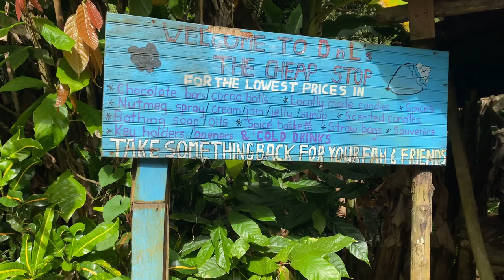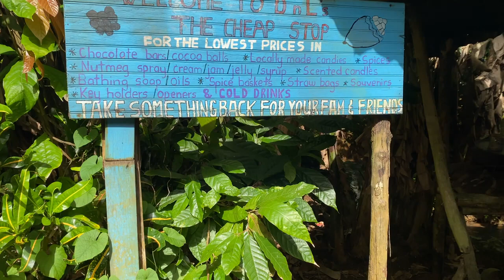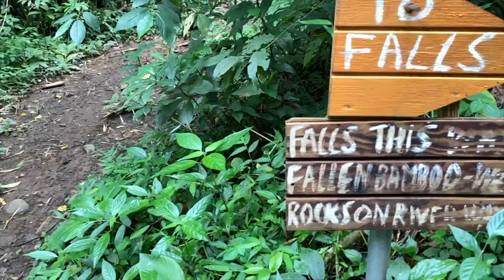Grenada Seven Sisters Waterfall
On behalf of the Comfort Tour Channel, many greetings and congratulations. Everyone loves to travel. That’s why People go out for travel when they get a chance. Sometimes in their own country or in another country. If this trip is not easy and comfortable then travel is not fun. A comfortable trip can be arranged with the right direction .This is a video about traveling to Grenada. With this video, travelers can easily reach their destination. Which will increase their interest in travel.
# Annandale waterfall grenada
Attractions in Grenada
Beautiful places in Grenada
Best attractions in Granada
Best beaches
Caribbean vlog
Grand Anse Beach
Grenada, Grenada beaches
Grenada food
Grenada island
Grenada Travel Guide
Grenada travel video
Grenada travel vlog
Grenada vacation
Island Living
Levera National Park
Living on a boat
Living on a boat in Grenada
Pure grenada
Reasons to travel to Grenada
Reasons to visit Grenada
Things to do in grenada
Top things to do in Grenada
Travel vlog
Vacation vlog
What to do in Grenada